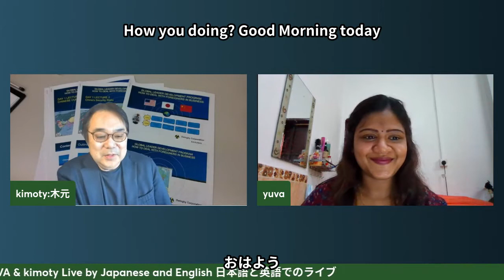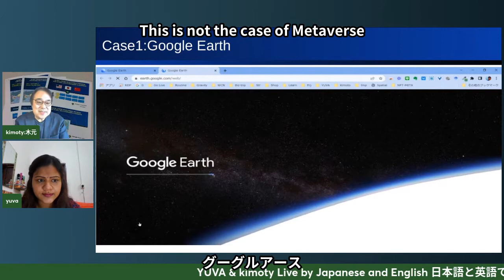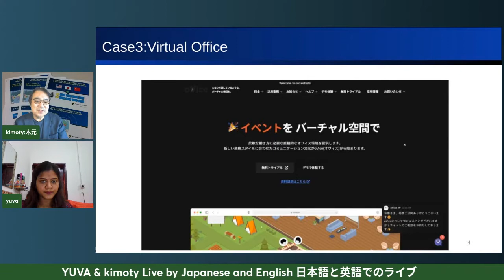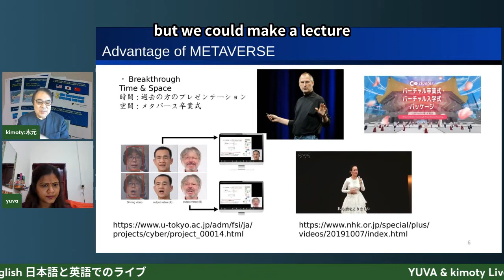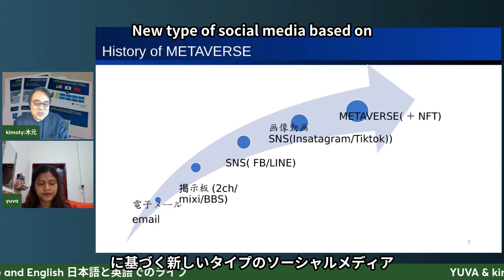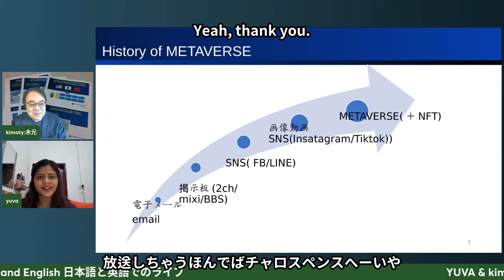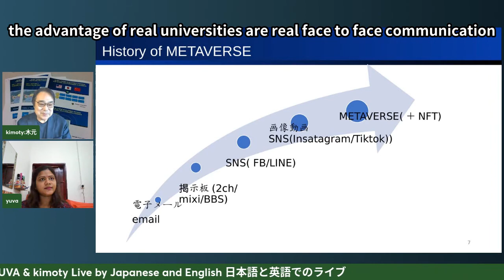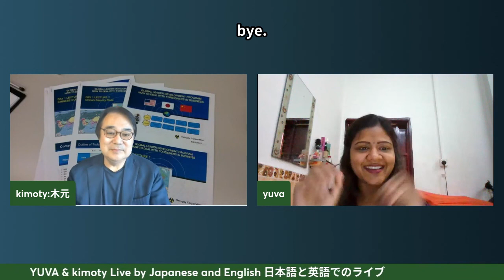Metaverse and NFT Digital Art Part 1. Language -Japanese & English (メタバースとNFTデジタルアート )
This video describes about What is Metaverse, Metaverse platforms, sample Metaverse, consequences of Metaverse, what we can build in metaverse, VR vs Metaverse, What is the future of metaverse, and so on.

このビデオでは、メタバースとは何か、メタバースプラットフォーム、サンプルメタバース、メタバースの結果、メタバースで構築できるもの、VRとメタバース、メタバースの未来などについて説明します。